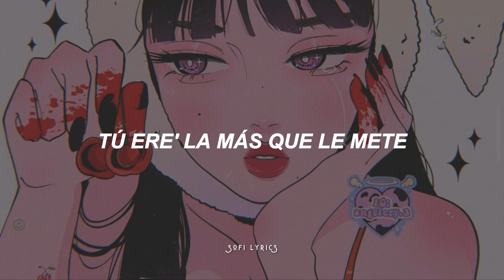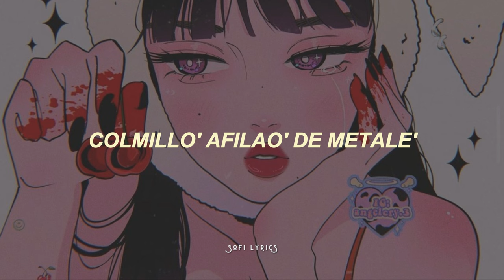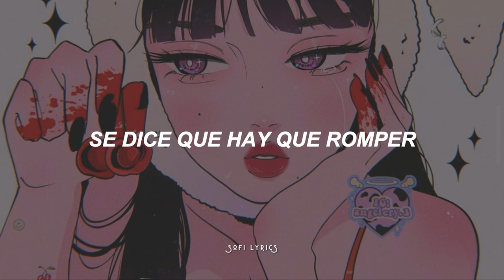ROSALÍA & Rauw Alejandro - VAMPIROS (letra)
🖼️ Artwork:

♫ ♬ ♪ ♩ ♭ ♪    𝔩𝔢𝔱𝔯𝔞/𝔩𝔶𝔯𝔦𝔠𝔰     ♫ ♬ ♪ ♩ ♭ ♪

Mi pistola
No tiene seguro, se dispara sola
Es de Barcelona, pero 'tá en Carola
Ella no es seguidora, ella es la ola

Nosotro' tenemo' la calle prendía
Salimo' de noche, llegamo' de día
Mi nena cerca de mí, mi nene cerca de mí
En verda' nunca importó lo que nadie decía

Tú sabe' que esta noche nos fuimo' algarete
Tú ere' el más que le mete
Tú sabe' que esta noche nos fuimo' algarete, ey
Tú ere' la más que le mete
¿Dónde la noche 'tá pesá'?
Baby, sígueme, vámono' pa'llá
¿Dónde es que la noche 'tá pesá'?
A mí gata le gustó y ahora está juqueá'

Baja la ventana pa' que el humo salga
Los espíritus me los espantan
To' los fin de semana
La luna me escolta, de la oscuridad, de la maldad (Oh)

La que pica, spicy, wasabi
Yo soy natural, wabi-sabi
Ella es como Don, yo soy Daddy
Este junte paga to'a la Ferrari
Como tú y yo no hay iguale'
Colmillo' afilao' de metale'
Vampiros sonando ahora pa' siempre, somo' inmortale'

Y tú sabe' que esta noche nos fuimo' algarete
Tú sabe' que esta noche nos fuimo' algarete (¡Ah!)
Ey, yo con mi gato voy pa'llá (Ey)
¿Donde la noche 'tá pesá'?
Guayando con mi gato ya estoy enviciá'

Ah-ah, ah-ah-ah-ah
Ah-ah, ah-ah-ah-ah
Ah-ah, ah-ah-ah-ah
Ah-ah-ah, ah-ah

La vida nos vuelve
Se dice que hay que romper
Que el tiempo no hay que perder
No solo el primero break
Quien tenga el humo, date un break
Si el ego no lo usas
Harás que Dios se luzca
Sigue el olor a Judas
Y es que el mismo te asusta